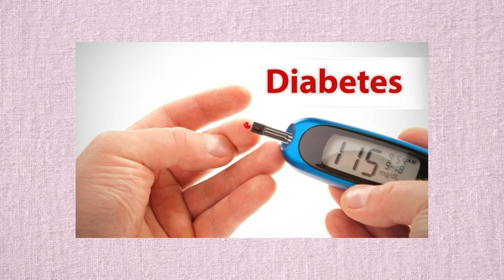Sisimiut TV lokal 12.11-2020 Diabetes (sukkorneq) pillugu pulaartoqarneq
Diabetes (sukkorneq) ilisimaneqarnerulersinniarlugu nunarsuaq tamakkerlugu 14. novemberimi paasititsiniutigineqartarpoq, tassungalu atatillugu aallakaaatitsivimmi pulaartorineqarput peqqissaasoq Ane Sofie Hansen kiisalu sukkornermik nappaateqalersimasoq Elisabeth Lyberth.